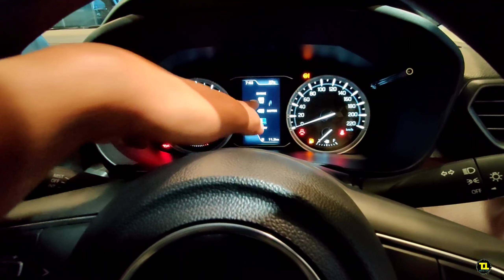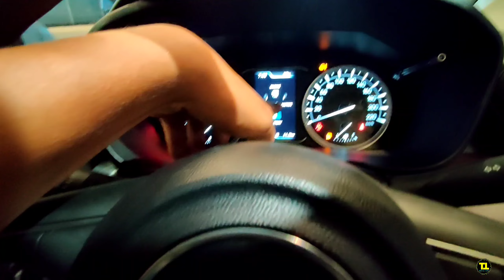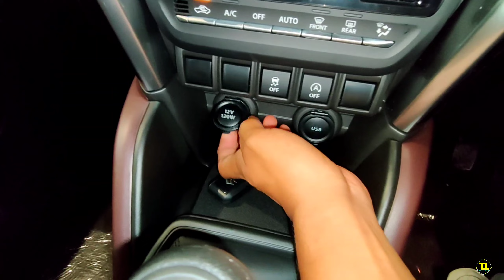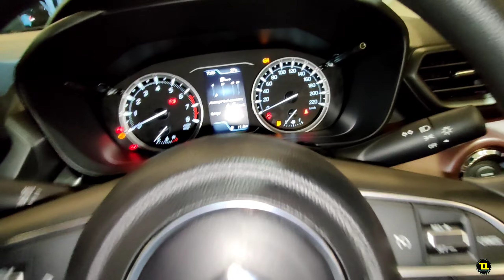😯 2nd Base में ही सब कुछ दे दिया 2022 Maruti Suzuki Grand Vitara Delta Varient Review